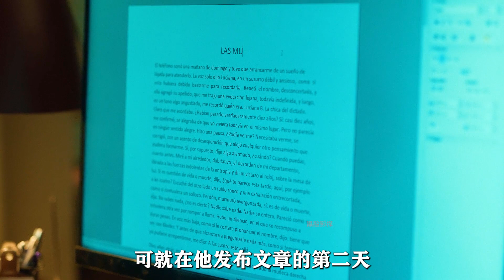男女之間的一次誤會，導致雙方家破人亡 懸疑驚悚 丨黑臉影探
📽電影很懂你！我是黑臉影探~  感謝粉絲朋友的長按點贊！感謝！💖

top5 videos:
地球上最古老的變種人天啟，召喚萬磁王當他小弟，兩人究竟誰強！X戰警天啟